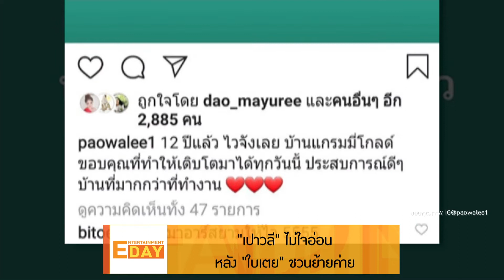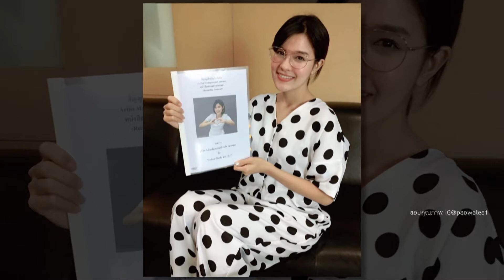“เปาวลี” ไม่ใจอ่อน หลัง“ใบเตย” ชวนย้ายค่าย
Entertainment Day_240762

ใกล้วันแต่งงานเข้ามาทุกที แต่ เปาวลี  ก็ยังเดินหน้ารับงานไม่หยุด   แต่ที่ทำเอาหลายคนจับตา ก็คือเรื่องที่เธอโพสต์ไอจีบอกว่า ได้หมดสัญญากับต้นสังกัด  แล้วนักร้องสาว ใบเตย สุธีวัน  เข้ามาคอมเมนต์ว่ามาอาร์สยามให้ไว
แต่ล่าสุดเธออัพเดทว่า  ตอนนี้ ได้ต่อสัญญากับต้นสังกัดเดิมเรียบร้อยแล้ว